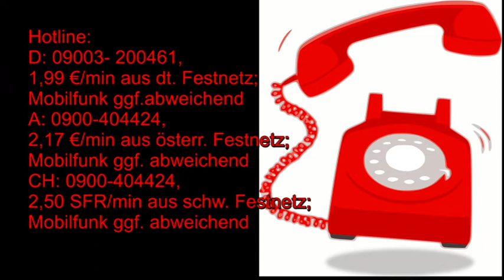3. Rauhnacht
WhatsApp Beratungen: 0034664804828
Bankverbindung: Banco Sabadell
Bild: shutterstock/Brian A Jackson